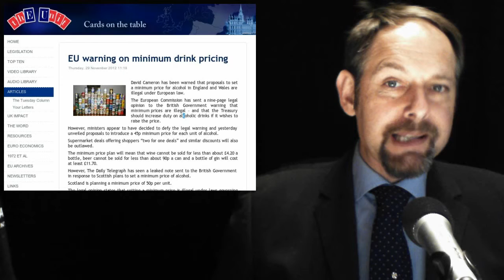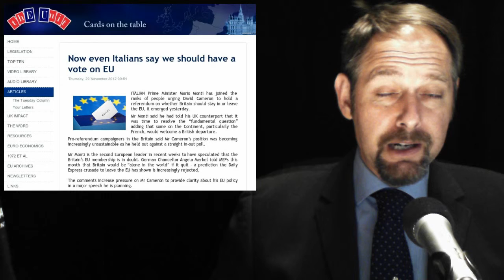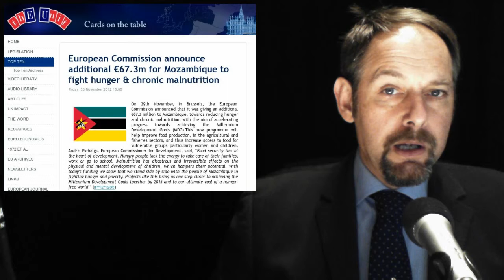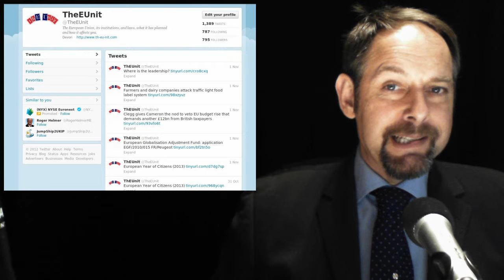The EUnit Nightly News 03/12/2012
1. EU warning on minimum drink pricing

2 Now even Italians say we should have a vote on EU

3 Demands grow for EU to slash costly quangos

4 European Commission announce additional €67.3m for Mozambique to fight hunger & chronic malnutrition

5 How much would you pay, per year, for EU membership ?